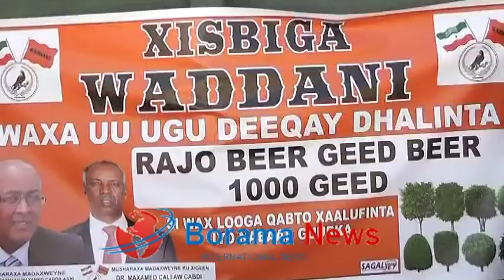Xisbiga Waddani Oo Ololaha Maanta Deeq Caawimo ah Ugu Deeqay Dadka Danyarta Ah